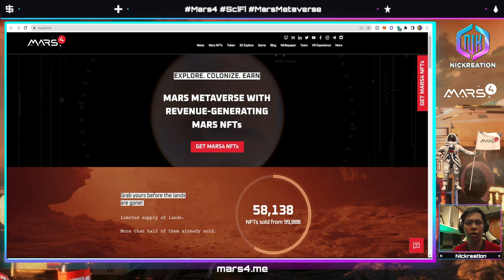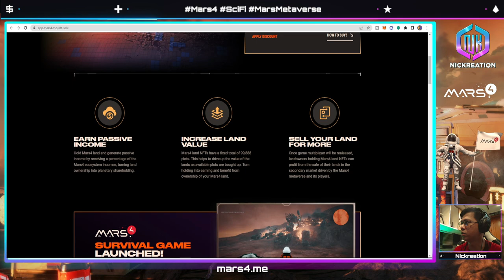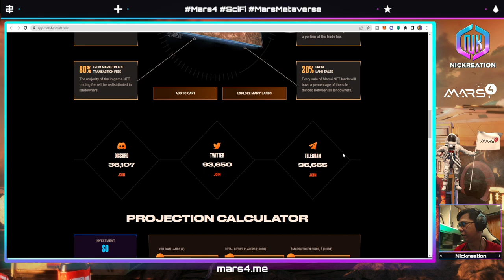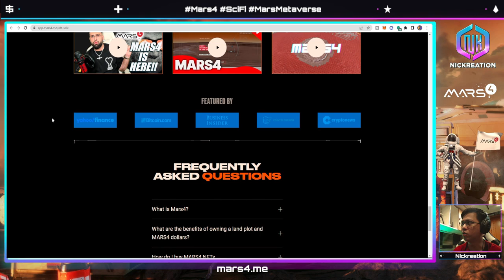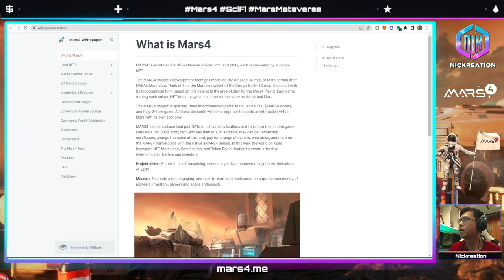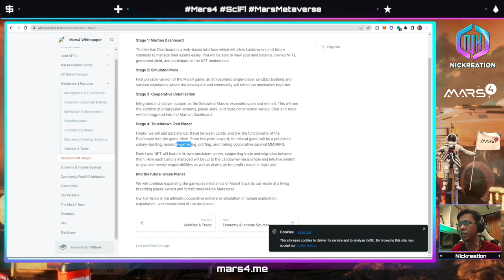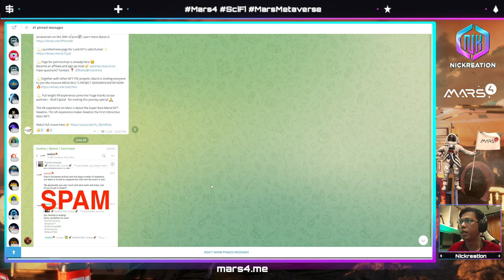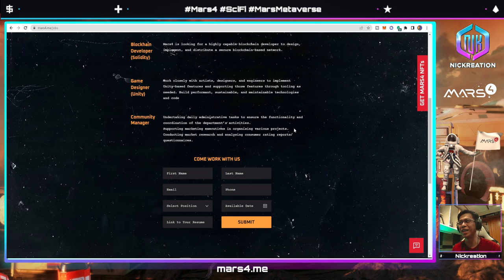MARS4 NFT GAMEPLAY REVIEW | 30% DISCOUNT TO OWN A MARS LAND NFT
MARS4 is an interactive 3D Metaverse divided into land plots, each represented by a unique NFT.
The MARS4 project's development team has modelled the detailed 3D map of Mars' terrain after NASA's Mars data. Think of it as the Mars equivalent of the Google Earth 3D map. Each plot with its topographical form based on this data sets the area of play for the Mars4 Play-2-Earn game, turning each unique NFT into a playable and interactable zone on the virtual Mars.
The MARS4 project is split into three interconnected parts: Mars Land NFTs, $MARS4 dollars, and Play-2-Earn game. All these elements will come together to create an interactive virtual Mars with its own economy.

Check the lower part for all the links to their official accounts.